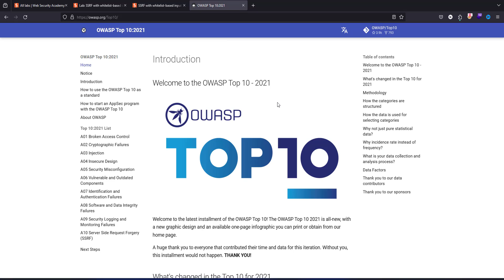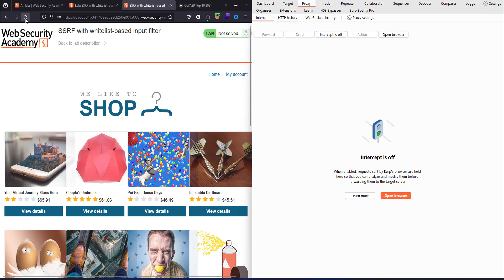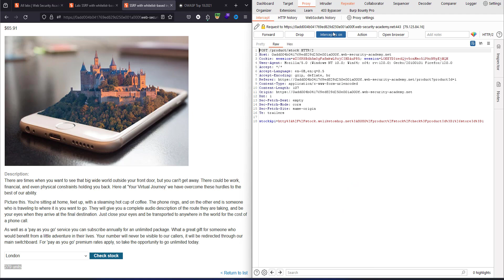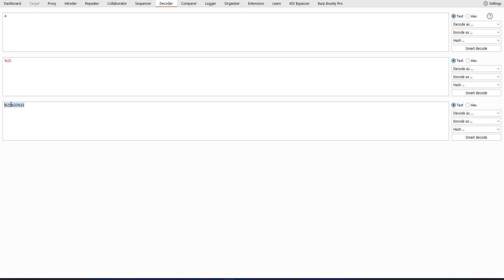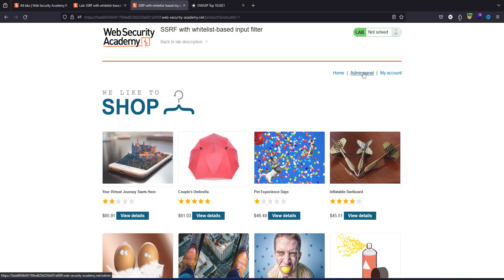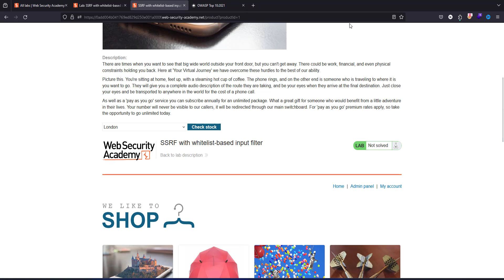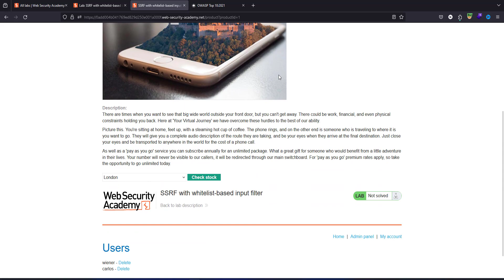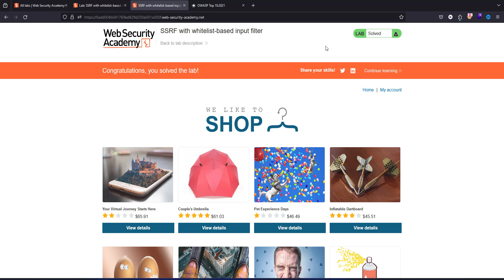SSRF with whitelist-based input filter | Owasp Top 10 | SSRF Attack Lab | Bug Bounty Hunting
In this video, I'm going to show you how to master BugBounty: SSRF. This is a great video for anyone who wants to learn how to find and exploit vulnerabilities in websites.

If you're looking for a step-by-step guide to mastering BugBounty : SSRF, then this is the video for you! I'll show you exactly how to find and exploit vulnerabilities in websites, so that you can earn rewards from the BugBounty program. This is a great video for anyone who wants to learn how to find and exploit vulnerabilities in websites!

tryhackme owasp top 10 broken authentication
bug bounty hunting methodology
bug bounty hunting full course in hindi
bug bounty hunting full course
bug bounty hunting live
bug bounty hunting tamil
bug bounty hunting with burp suite
bug bounty hunting roadmap
bug bounty hunting beginner
bug bounty hunting malayalam
bug bounty hunting full course in telugu
bug bounty hunting step by step
bug bounty hunting 2023
bug bounty hunting kya hai
hacking कैसे करते हैं
hacking वीडियो
hacking prank
hacking app
hacking websites
hacking tools
hacking course
hacking app game
hacking tricks
hacking app download
hacking videos
hacking websites fake
hacking device
hacking devices
hacking video game
hacking course on